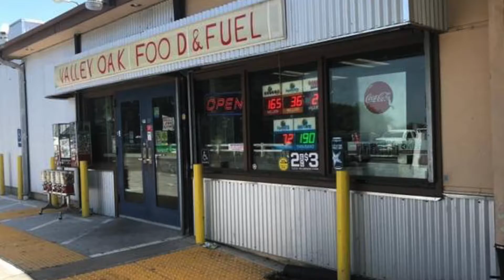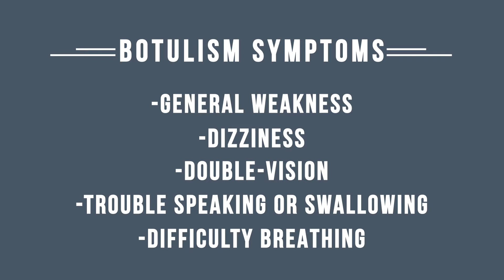Food Safety Attorney Bruce Clark on Botulism